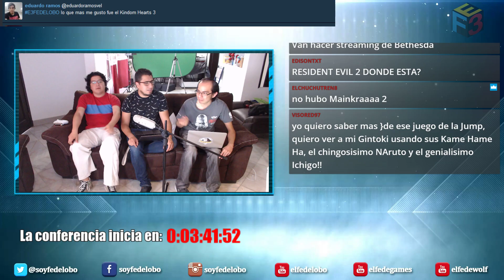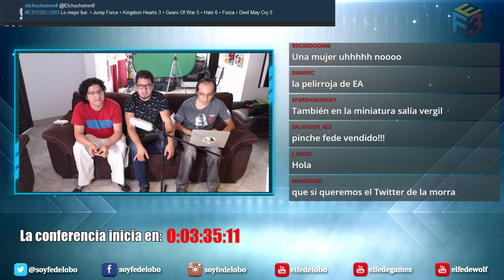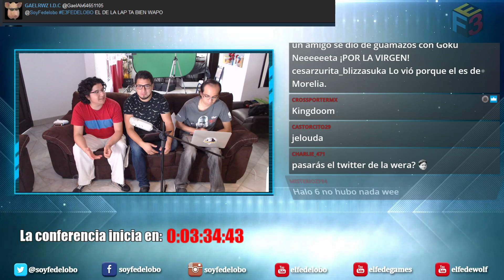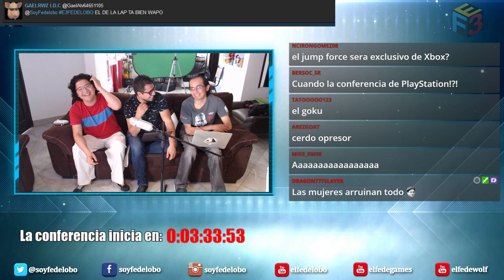Opinión de la conferencia de XBOX E3 2018 I Fedelobo I